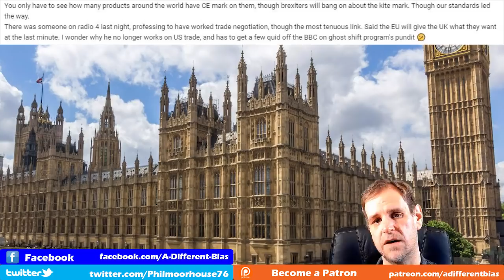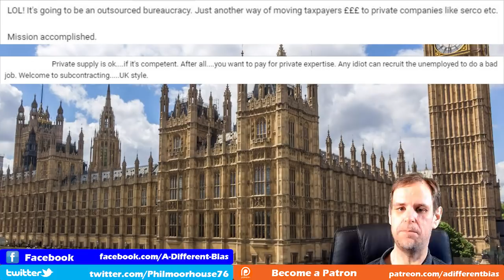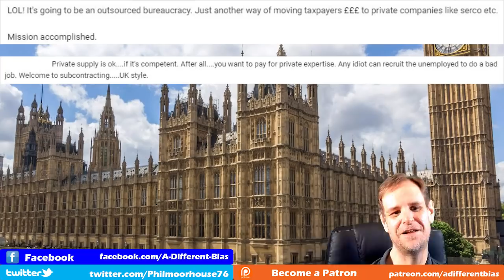Boris Johnson is Only a PM for Fictional Emergencies, Not Real Ones - and other view comments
Taking a look at some comments to appear on the channel from the past week on various political topics, generally under the umbrella of brexit or the coronavirus. This week, we look at how Boris Johnson has been trying to avoid blame for his poor handling of both public health and the economy.